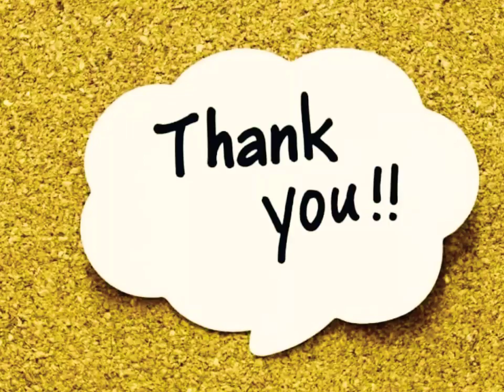Hasil Alam Luar Biasa di Laut Sabang, Aceh || Viralkan